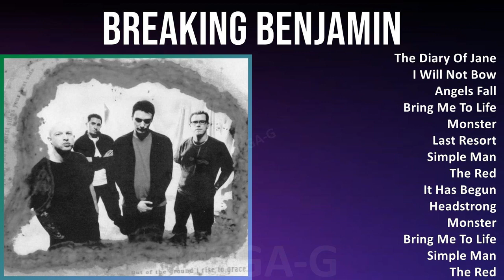B r e a k i n g B e n j a m i n MIX Best Songs ~ 2000s Music So Far ~ Top Post Grunge, Pop, Rock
B r e a k i n g B e n j a m i n MIX Best Songs, Greatest Hits, Full Album - 2000s Music So Far ~ Top Post-Grunge, Pop, Rock, Heavy Metal Music

[00:00:00] - 01. T̲he̲̲ D̲i̲̲a̲̲ry O̲̲̲f J̲a̲̲ne̲̲
[00:03:08] - 02. I̲̲̲ W̲i̲̲ll N̲o̲̲t B̲o̲̲w
[00:06:39] - 03. A̲̲̲nge̲̲ls F̲a̲̲ll
[00:09:55] - 04. B̲ri̲̲ng M̲e̲̲ T̲o̲̲ L̲i̲̲fe̲̲
[00:14:01] - 05. M̲o̲̲nste̲̲r
[00:16:58] - 06. L̲a̲̲st R̲e̲̲so̲̲rt
[00:20:17] - 07. S̲i̲̲mple̲̲ M̲a̲̲n
[00:24:14] - 08. T̲he̲̲ R̲e̲̲d
[00:28:26] - 09. I̲̲̲t H̲a̲̲s B̲e̲̲gu̲̲n
[00:33:45] - 10. H̲e̲̲a̲̲dstro̲̲ng
[00:37:10] - 11. T̲he̲̲ D̲i̲̲a̲̲ry O̲̲̲f J̲a̲̲ne̲̲
[00:40:18] - 12. I̲̲̲ W̲i̲̲ll N̲o̲̲t B̲o̲̲w
[00:43:49] - 13. A̲̲̲nge̲̲ls F̲a̲̲ll
[00:47:05] - 14. B̲ri̲̲ng M̲e̲̲ T̲o̲̲ L̲i̲̲fe̲̲
[00:51:11] - 15. M̲o̲̲nste̲̲r
[00:54:08] - 16. L̲a̲̲st R̲e̲̲so̲̲rt
[00:57:27] - 17. S̲i̲̲mple̲̲ M̲a̲̲n
[01:01:24] - 18. L̲a̲̲st R̲e̲̲so̲̲rt